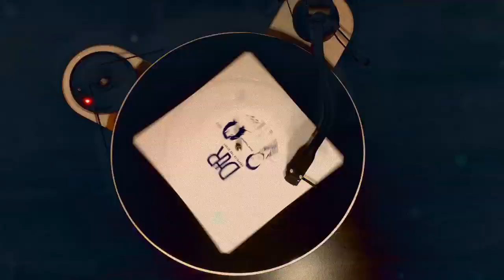Dropkick the Robot - "Good Together"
Dropkick the Robot releases their new single, "Good Together." Published on November 9th, 2015.

Credits:
Daniel Mehrmann - vocals, guitar
Kara Baldus - vocals, keys
Brett Voelker - drums
Jim Mayer - bass
Aurelia Beye - photography and artwork

Written and Produced by Daniel Mehrmann and Kara Baldus

Engineered, mixed, and mastered at Jettison Studios (jettisonstudios.com) by Daniel Mehrmann